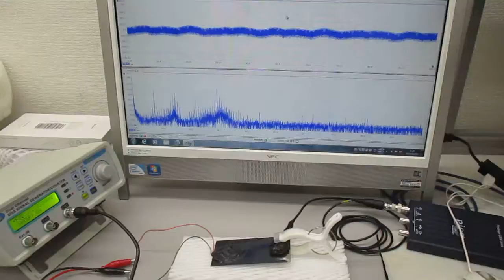オリジナル製品を利用した超音波実験（超音波システム研究所）